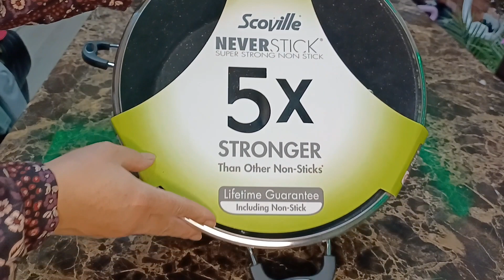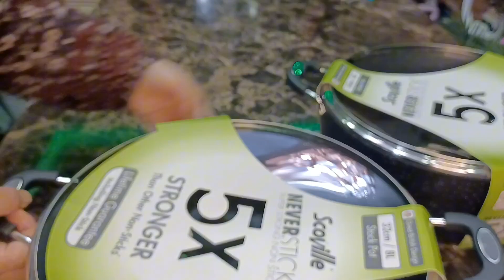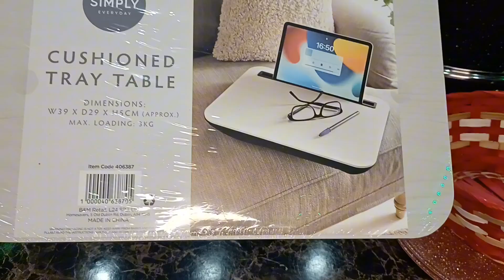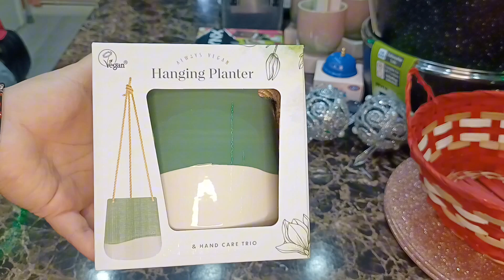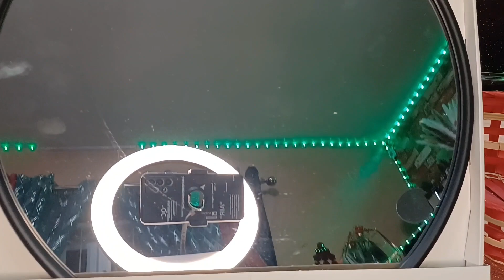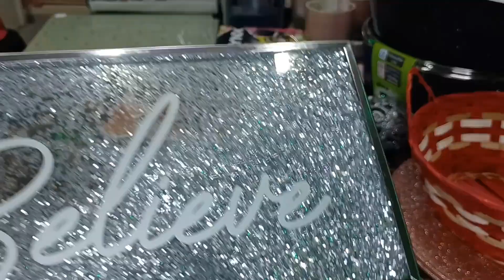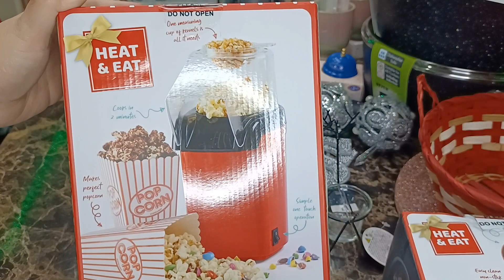BOXING DAY SHOPPING HUAL PART (1) 🛍 SALES AFTER CHRISTMAS ||PAKISTANI VLOGGER IN UK 🇬🇧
BOXING  DAY SHOPPING   HUAL  🛍   SALES  AFTER  CHRISTMAS  ||PAKISTANI VLOGGER IN UK 🇬🇧

YOUR SEARCH

k ki zindagi daily vlogging from UK pakistani mum vlogging from UK Baking cooking home decoration UK ke mushkil zindagi information about uk iqra in London nadia ka kitchen hina g pulwasha cooks official shazia ka kitchen dipika  ka duniya life with fatima life with kainat kitchen with noonzay vlogger bird ruby ka kitchen arooj haider anya ali hamza saba ka jahan morning routine evening productive morning routine healthy morning routine 7am morning routine minimalist evening routine daily routine night routine minimalism evening routine best morning routine real morning routine simple morning routine productive day in my life weekly grocery productive day realistic morning routine daily vlog morning routine grocery haul night routine special hair oil special face upton special face mask day in my life cozy day in my life week in my life lazy day in life lazy day in life unfiltered day in life chill night routine my night routine aesthetic relaxing night routine relaxing routine morning routine evening routine school night routine morning college time with kids new recipes new baking recipes new home decoration ideas pizza recipe my burger recipe paratha roll recipes chicken tikka recipe seeks kebab on naan recipe unique recipe bakery item

HOMEMADE BUTTER 🧈 RECIPE || SWEET AND SALTY BUTTER 🧈 RECIPE || CREAM SE BNAHEN BUTTER